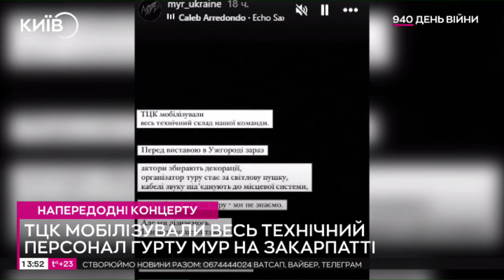ТЦК мобілізували весь технічний персонал гурту МУР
В Ужгороді перед виступом Мистецького українського руху (МУР) співробітники ТЦК мобілізували учасників технічного складу колективу.